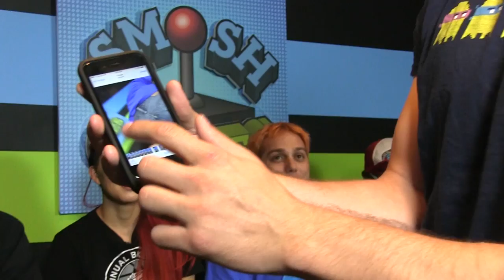OUR PHOTOS EXPOSED! (Game Bang)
This week we get personal with a game called Camera Roll! It's a game where you have to dig through the pictures on your phone and match them with a given category. The loser of this one is going to get a whole memory card full of weird photos!

The whole Smosh Games crew gets together to play in an EPIC CHALLENGE every Friday! The price for failure? Humiliation!